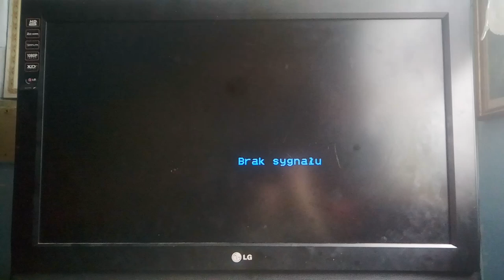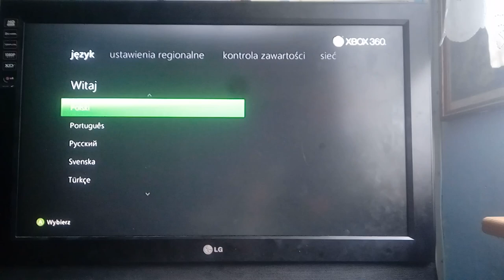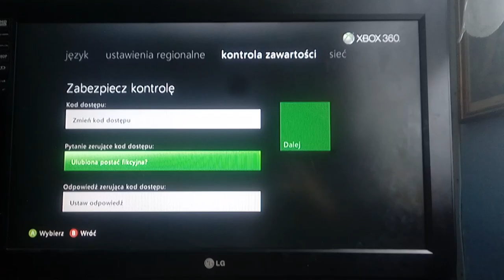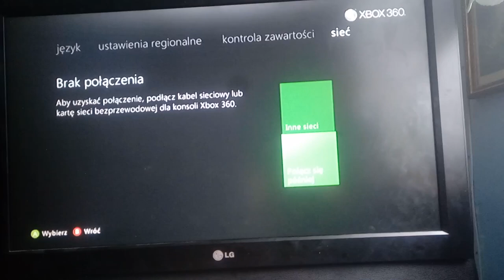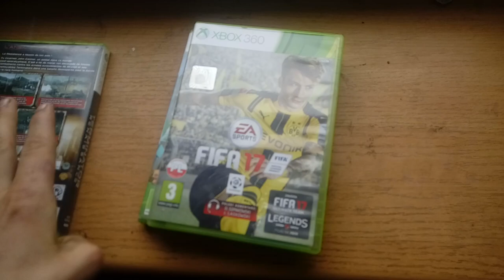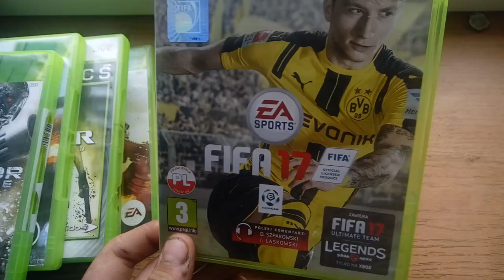Jak zresetowac console xbox360 i ja przejsc do konfiguracji wstepnej (pokazuje gry)